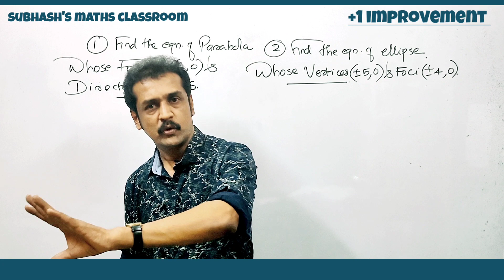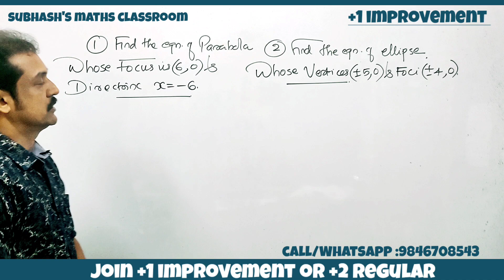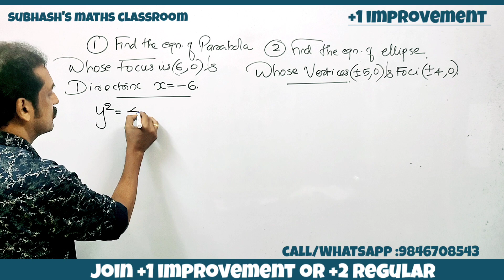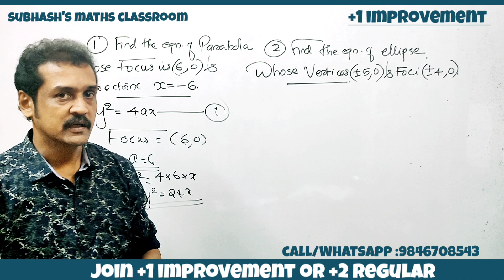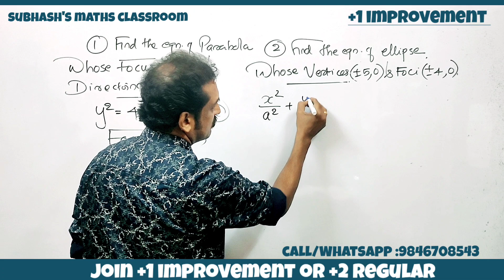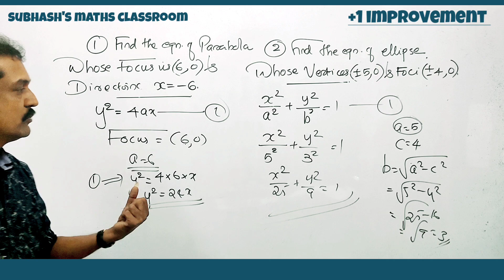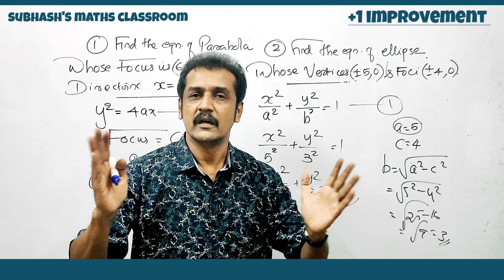conic sections| equation of parabola | equation of ellipse| focus | directrix| vertex